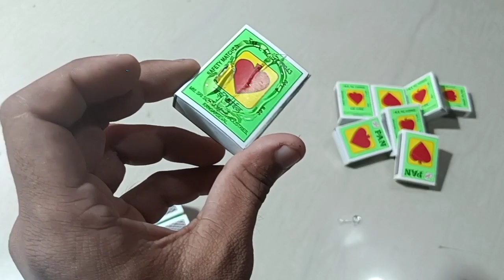How To Make A Tractor 🚂 car || Diy Tractor Matchbox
How to make a Tracktor
Diy Tracktor
Wooden Tracktor Making